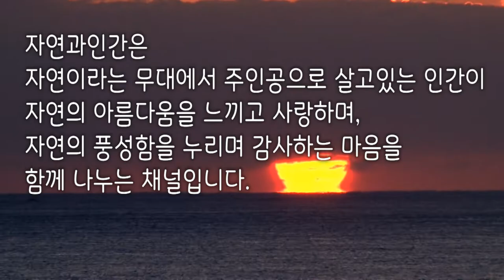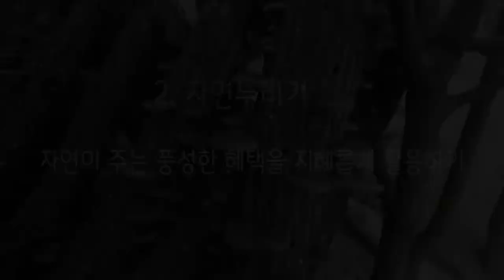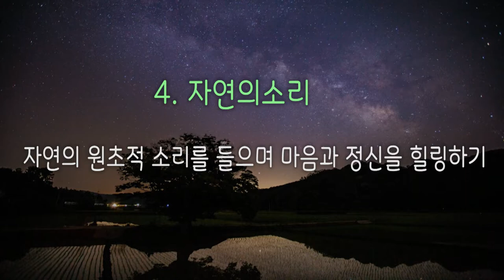자연과인간 채널소개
자연과인간은 조물주께서 만들어주신 자연이라는 배경에서
주인공으로 살아가는 인간들이 자연을 느끼고 사랑하며,
누리고 감사하는 데 대한 정보를 나누는 채널입니다.

자연과인간은
자연느끼기, 자연누리기, 자연과 함께살기, 자연의 소리, 자연그리기
5개의 재생목록이 있습니다.

1.자연느끼기: 자연의 신비롭고 아름다움은 모습을  마음으로 느끼며 사랑하고 아끼고 힐링하고 치유하는 공간입니다.

2. 자연누리기:  자연이 주는 풍성한 혜택을 어떻게 잘 누릴까?하는 지혜를 나누는 공간입니다.

3. 자연과 함께살기: 자연이 잘 보호되고 잘 살 수 있어야 인간도 잘 살 수 있다는 기본적인 원칙하에 자연을 보호하고 아끼고 돌보는 정보를 공유하는 공간입니다.

4. 자연의 소리: 자연의 소리는 원초적인 태고의 소리입니다. 자연의 소리를 들으면 마음이 편해지고 정신이 맑아짐을 느낍니다. 자연의 살아있는 생생한 소리들을 채집하여 들려드리는 공간입니다.

5. 자연그리기: 제가 한국화가입니다. 주로 자연을 소재로 그림을 그립니다. 그림그리는 모습과 그림그리는 방법 강의도 나누는 공간입니다.